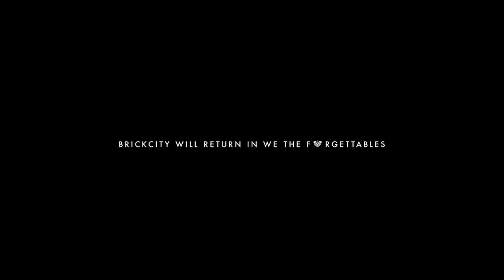Brickcity - Freud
Official Music Video of "Freud" by Brickcity ft. Faya D.L.C.,
from the album "The Bones We Used to Share"
A film by F.S.Espiña
created last Nov 13, 2016

Part 3 of Brickcity's "The Bones We Used to Share" Music Video trilogy.

Director / Cinematographer: F.S.Espiña
Editor / Colorist: Matt Nicolas Trinidad
Assistant Camera: Pollux “Ulong” Fernandez

Helping hands:

Faya D.L.C.

Robin G. Estacio, jr.
John Yves Concepcion

Producer: Brickcity
Concept: Jacques Concepcion

Featuring:
Dii Utlang

Jun Amorillo
Frankie Blanco

Shannen Goco

Audio Recorded, Mixed and Mastered by Emil Dela Rosa at Campsite Recordings
Drum Engineering by Macoy Manuel at Tower of Doom

Special Thanks:

Franz Dimaano & Matt Trinidad
of WOLFY AND SHARKY MEDIA
Fritz Carlo Rosal

UP Cinema as Art Movement

† Cesar Hernando †

Brickcity will return for their second album, "We the Forgettables".

Brace yourself
Single concept
Of perfection
I’ve got a tendency
To hold your hand
Just to get your attention
With my one arm on my back
I’m reciting lines of affection

A momentary fling that lasted more than forever
Under the covers we pretended we were lovers
Best dressed kiss lips pressed against my cheeks
Let’s talk about love and this so-called friendship

Under the stars as our hands collided
Arms pressed into mine
A moment perfected by silence
Perfection at its finest

As we walk pass by
No signs of hi’s or goodbye’s
Just a single smile
Like capturing stills
Polaroid shots for the unspoiled hint
Let there be no follow through
Just a me and you
coexisting for that single moment

And as our eyes collide
Face framed in slow motion
Like walking on endless skies
Smiles drew perfect hearts in our eyes
And as our eyes separate
It all ends where it all began
Lying hand in hand
In the arms of separate lovers